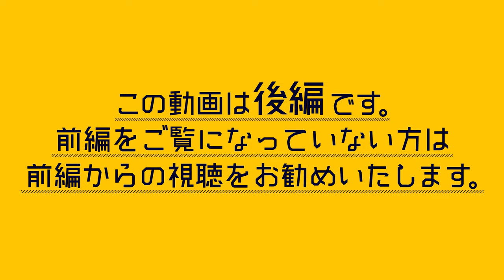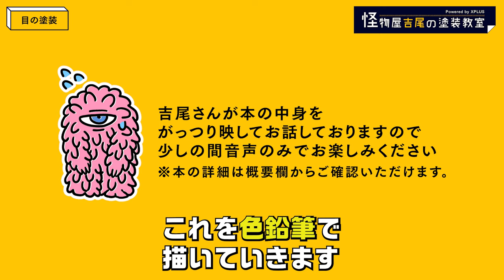瞳は色鉛筆で塗る⁉ 1/35スケール ジュラシック・パーク ティラノサウルス・レックスを作る！【怪物屋吉尾の塗装教室】第二回 後編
エクスプラス商品のアートディレクターとしても活躍中の怪物屋 吉尾氏が送る、プラスチックモデルキット講座！
第二回となる今回は、先日発売した「1/35スケール ジュラシック・パーク ティラノサウルス・レックス プラスチックモデルキット」が題材！
後編ではT-レックスの仕上げからベース、マルコム博士の塗装お届けします！
吉尾さんならではの手法を見逃すな！

【出演】
怪物屋：吉尾(敬称略)
XPLUS：岡本Gee
XPLUSスタッフ

今回ご紹介した1/35スケール ジュラシック・パーク ティラノサウルス・レックス プラスチックモデルキットの商品ページはこちら！
※各ホビーショップ様にて受注中！
※少年リックではご注文いただけません。

新登場！1/35スケール ジュラシック・パークⅢ スピノサウルス プラスチックモデルキットの商品ページはこちら！

吉尾さんが映してしまった本①、「The Winston Effect: The Art & History of Stan Winston Studio」はこちら！

吉尾さんが映してしまった本②、「Jurassic Park: The Ultimate Visual History」はこちら！